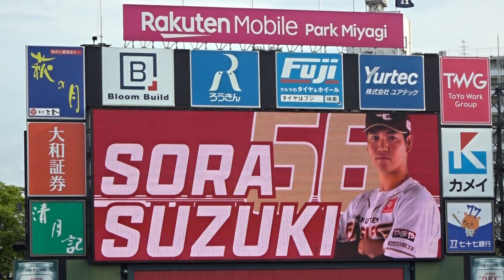2024プロ野球 鈴木翔天 登場曲「声（いきものがかり）」